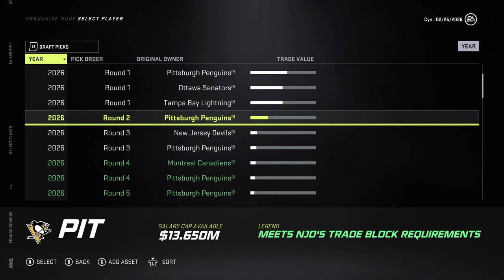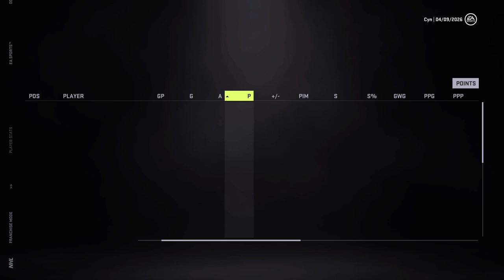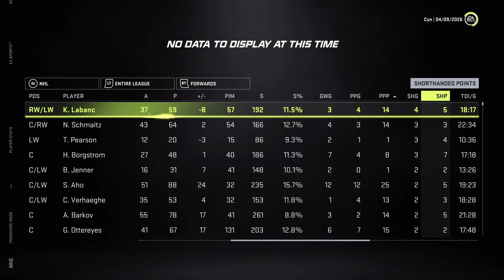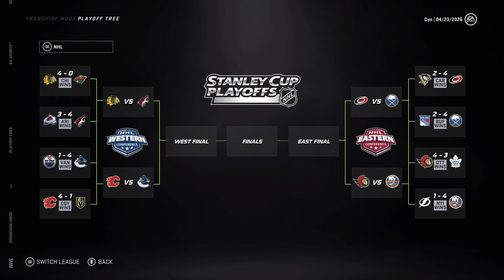NHL 21 Franchise Mode - Pittsburgh #15 "TRADE RECAPS - PICK HOARDING"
NHL 21 franchise mode gameplay xbox one.